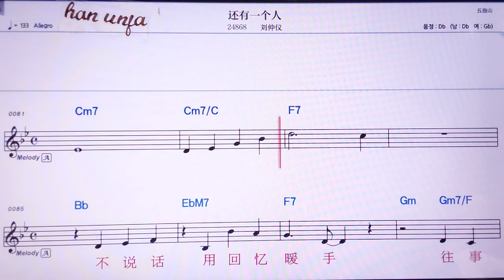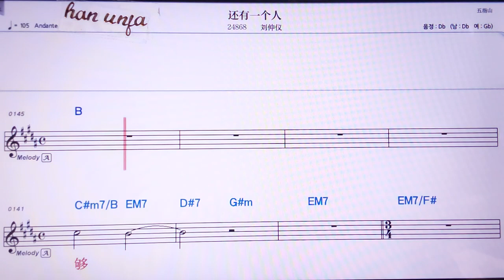💖하이여으이꺼런/리유쭝이 👍MR,노래방, 가라오케, 악보, 코드, 가사 ,Karaoke,반주